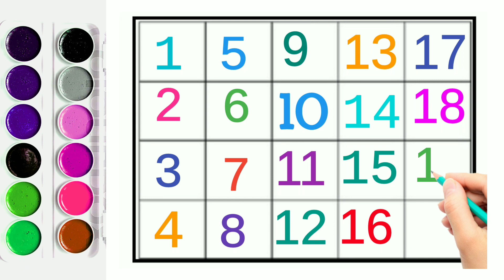One two three,kids rhymes,123 Numbers, Learn to count,1 to 100 counting,Numbers song,ginti#preschool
Learn Counting for kids,123, Counting, Rhymes, Number Names,1234,Numbers, colour,ginti,learn 123

Learn to count, 123 Numbers, One two three, 1 to 100 counting, kids rhymes, Numbers song

🙂👉GTB kids pathshala 👈😊

🛑💯 यदि आप माता-पिता का नाम रोशन करना चाहते हैं, तो अच्छे से पढ़ाई करो, जो आपके parents कहे  उनकी बात मानो वो हमेशा तुम्हारे साथ खड़े नजर आएंगे और यह  बात मत सोचना कि सफलता कभी नहीं मिलेगी, मेहनत करो बच्चों सफलता एक दिन कदम चूमेगी🙂